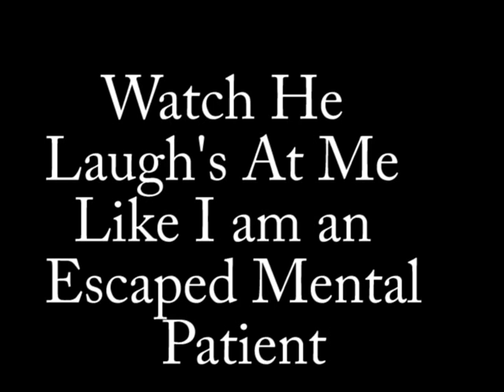Kankakee River Captain Bob Santangelo Fishing With The Jet Man Series 4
attempting to put the Jet Man on a 4 pound small mouth bass. Does it happen? Watch and see I think you will be impressed!